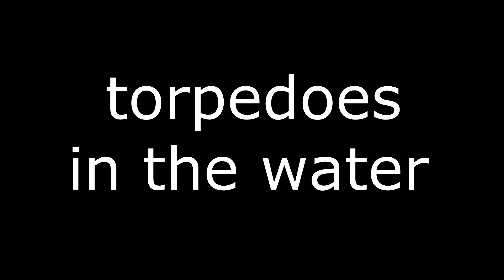Random Scrubs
World of Warships is only about the lol and the memes, so play like You Only Live Once.